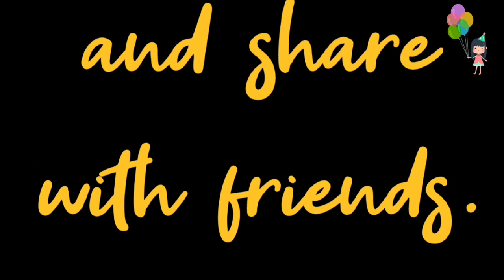Air Pump Horse Toy! Have you every played this Toy! Riddhi Toys Fun!